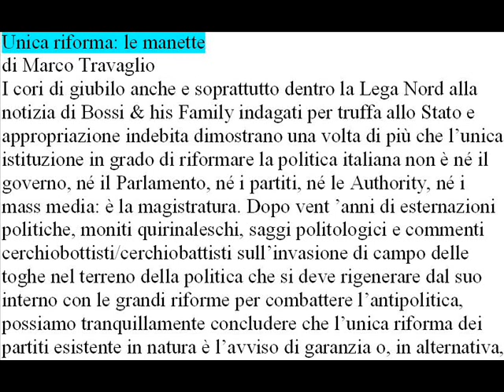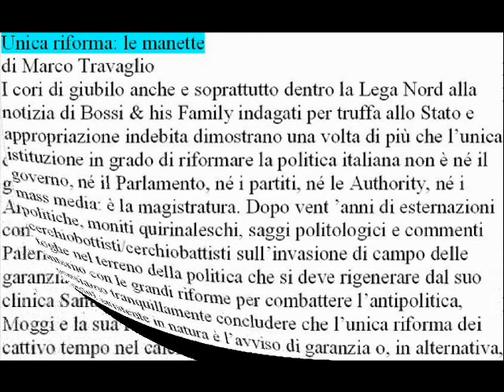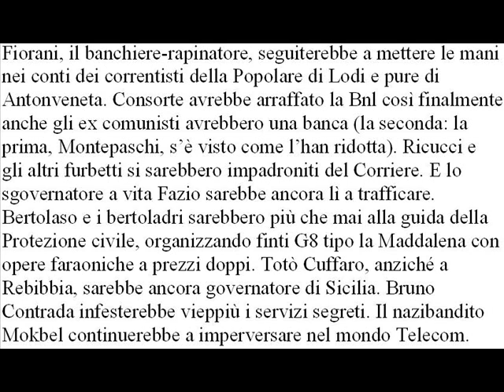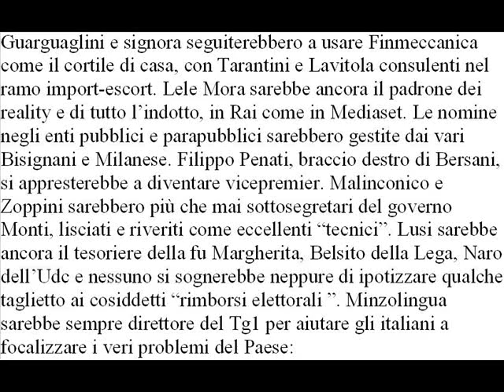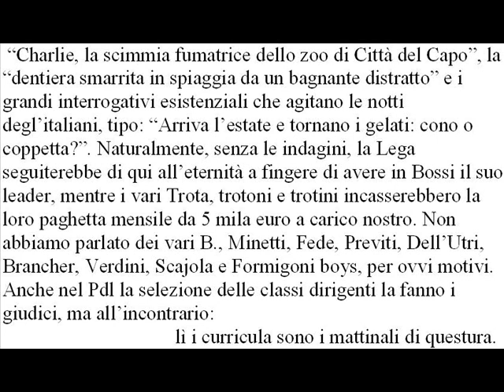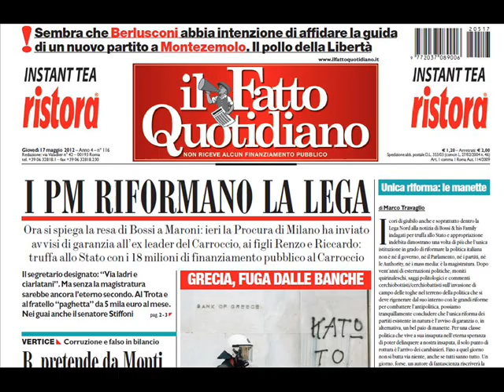Unica riforma: le manette di Marco Travaglio 17 maggio 2012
Unica riforma: le manette
I cori di giubilo anche e soprattutto dentro la Lega Nord alla notizia di Bossi & his Family indagati per truffa allo Stato e appropriazione indebita dimostrano una volta di più che l'unica
istituzione in grado di riformare la politica italiana non è né il governo, né il Parlamento, né i partiti, né le Authority, né i mass media: è la magistratura. Dopo vent 'anni di esternazioni politiche, moniti quirinaleschi, saggi politologici e commenti
cerchiobottisti/cerchiobattisti sull'invasione di campo delle toghe nel terreno della politica che si deve rigenerare dal suo interno con le grandi riforme per combattere l'antipolitica, possiamo tranquillamente concludere che l'unica riforma dei
partiti esistente in natura è l'avviso di garanzia o, in alternativa,
un bel paio di manette. Per una classe politica che vive a sua insaputa nell'eterna speranza di poter delinquere a nostra insaputa, il solo punto di rottura è l'arrivo dei carabinieri. Fino a quel giorno non si butta via niente, anche se tutti sanno tutto. Un giorno, forse, un autore di fantascienza riscriverà la storia d'Italia degli ultimi vent'anni al netto delle indagini giudiziarie: ci sarà da divertirsi. Quanto sarebbero durati Craxi, Andreotti e Forlani con la loro mastodontica corte di compari e complici, nani e ballerine, senza le Procure di Milano e di Palermo? Quel che è certo è che, senza indagini, avvisi di
garanzia, intercettazioni, retate, i chirurghi-macellai della clinica Santa Rita seguiterebbero a scannare pazienti sani. Moggi e la sua fairy band continuerebbero a fare il bello e il cattivo tempo nel calcio.
Fiorani, il banchiere-rapinatore, seguiterebbe a mettere le mani nei conti dei correntisti della Popolare di Lodi e pure di Antonveneta. Consorte avrebbe arraffato la Bnl così finalmente anche gli ex comunisti avrebbero una banca (la seconda: la prima, Montepaschi, s'è visto come l'han ridotta). Ricucci e
gli altri furbetti si sarebbero impadroniti del Corriere. E lo sgovernatore a vita Fazio sarebbe ancora lì a trafficare. Bertolaso e i bertoladri sarebbero più che mai alla guida della Protezione civile, organizzando finti G8 tipo la Maddalena con opere faraoniche a prezzi doppi. Totò Cuffaro, anziché a Rebibbia, sarebbe ancora governatore di Sicilia. Bruno Contrada infesterebbe vieppiù i servizi segreti. Il nazibandito
Mokbel continuerebbe a imperversare nel mondo Telecom.
Guarguaglini e signora seguiterebbero a usare Finmeccanica come il cortile di casa, con Tarantini e Lavitola consulenti nel ramo import-escort. Lele Mora sarebbe ancora il padrone dei reality e di tutto l'indotto, in Rai come in Mediaset. Le nomine
negli enti pubblici e parapubblici sarebbero gestite dai vari Bisignani e Milanese. Filippo Penati, braccio destro di Bersani, si appresterebbe a diventare vicepremier. Malinconico e Zoppini sarebbero più che mai sottosegretari del governo Monti, lisciati e riveriti come eccellenti "tecnici". Lusi sarebbe ancora il tesoriere della fu Margherita, Belsito della Lega, Naro
dell'Udc e nessuno si sognerebbe neppure di ipotizzare qualche taglietto ai cosiddetti "rimborsi elettorali ". Minzolingua sarebbe sempre direttore del Tg1 per aiutare gli italiani a focalizzare i veri problemi del Paese:
 "Charlie, la scimmia fumatrice dello zoo di Città del Capo", la "dentiera smarrita in spiaggia da un bagnante distratto" e i grandi interrogativi esistenziali che agitano le notti degl'italiani, tipo: "Arriva l'estate e tornano i gelati: cono o coppetta?". Naturalmente, senza le indagini, la Lega seguiterebbe di qui all'eternità a fingere di avere in Bossi il suo leader, mentre i vari Trota, trotoni e trotini incasserebbero la
loro paghetta mensile da 5 mila euro a carico nostro. Non abbiamo parlato dei vari B., Minetti, Fede, Previti, Dell'Utri, Brancher, Verdini, Scajola e Formigoni boys, per ovvi motivi. Anche nel Pdl la selezione delle classi dirigenti la fanno i giudici, ma all'incontrario:  lì i curricula sono i mattinali di questura.